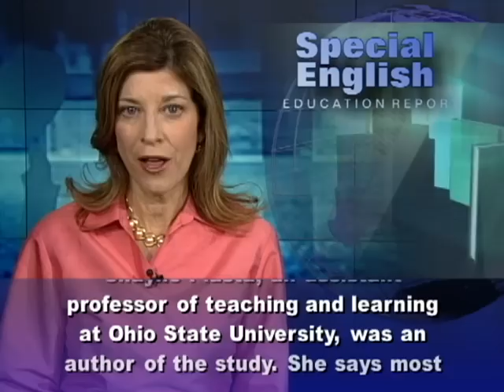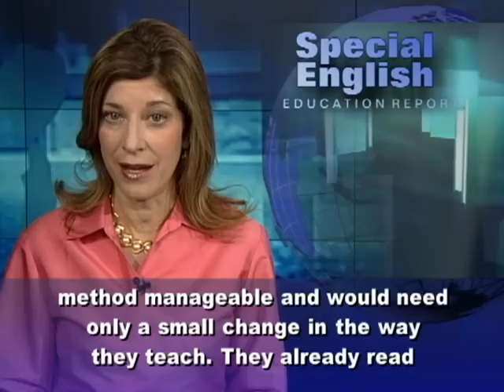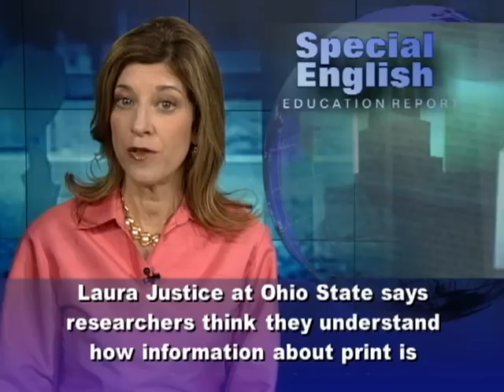How a Small Change in Teaching May Create Better Readers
Teachers and parents usually call attention to the pictures when they read storybooks to preschool children. But a new study suggests that calling attention to the words and letters on the page may lead to better readers. The two-year study compared children who were read to this way in class with children who were not. Those whose teachers most often discussed the print showed clearly higher skills in reading, spelling and understanding. These results were found one year and even two years later.   Shayne Piasta, an assistant professor of teaching and learning at Ohio State University, was an author of the study. She says most preschool teachers would find this method manageable and would need only a small change in the way they teach. They already read storybooks in class. The only difference would be increased attention to the printed text. Ms. Piasta says if you get children to pay attention to letters and words, it makes sense that they will do better at word recognition and spelling. But she says research suggests that very few parents and teachers do this in a systematic way. The report appears in the journal Child Development.More than three hundred children age four and five were observed in classrooms in Ohio and Virginia. The children came from poor families and were below average in their language skills. This put them at risk for reading problems later. For thirty weeks, the children took part in a program called Project STAR, for Sit Together And Read. The project is based at Ohio State. It tests the short-term and long-term results of reading regularly to preschool children in their classrooms.  Laura Justice at Ohio State says researchers think they understand how information about print is transmitted from the adult to the child. This knowledge can be gained by having focused discussions when reading a book out loud. Professor Justice say this intervention can help adults "center in on the things that children need and want to learn." There are different ways that adults can talk to children about print. They can point to a letter and discuss it, and even trace the shape with a finger. They can point out a word: "This is 'dog.'" They can discuss the meaning of the print or how the words tell the story. And they can talk about the organization of the print -- for instance, showing how words are written left to right in English. For VOA Special English, I'm Carolyn Presutti. You can read and listen to our programs at voapspecialenglish.com. (Adapted from a radio program broadcast 26Apr2012)